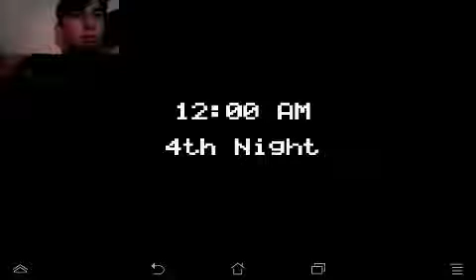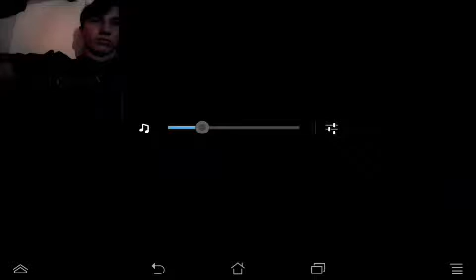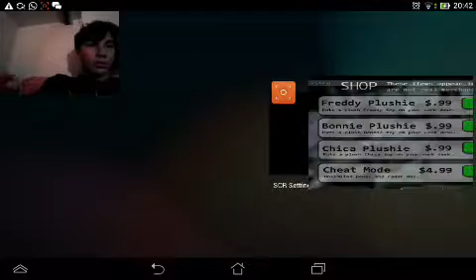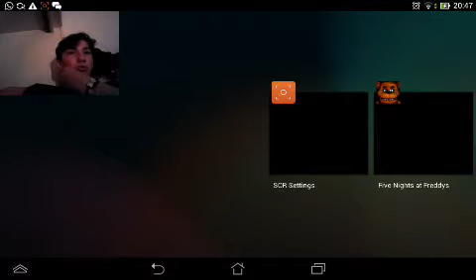Five night's at freddy's #4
Raga questo e il primo video che faccio cosi buggato,pero lo inviato lo stesso perche ci tenevo tanto 20 visualizazioni e 10 like per il prossimo in webcam + audio(non buggato)